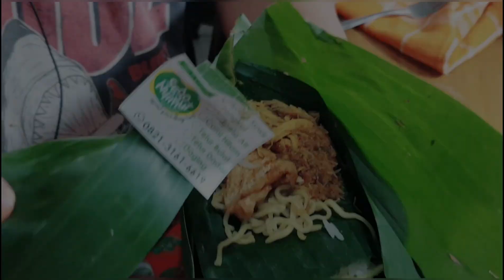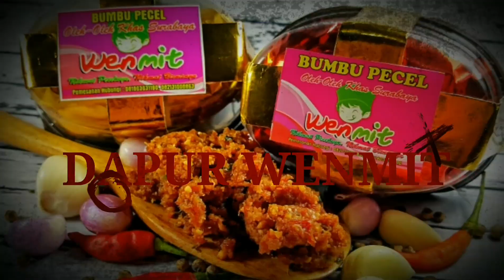Kuliner Nasi Rames Nasi Campur Bungkus Daun Pisang Sego Nyimut Surabaya || Makan Enak